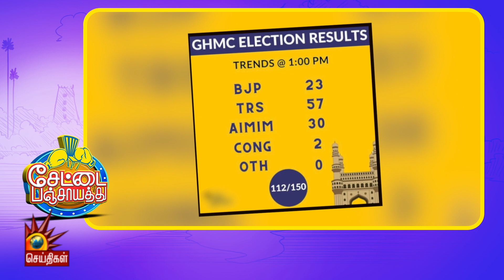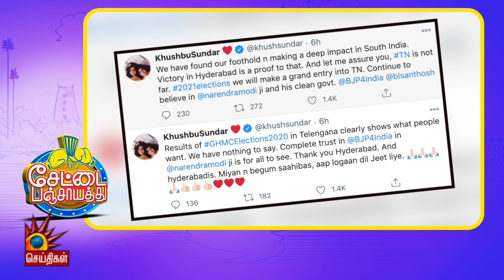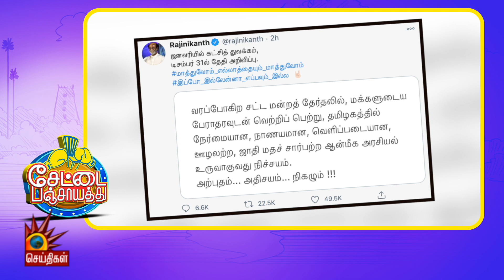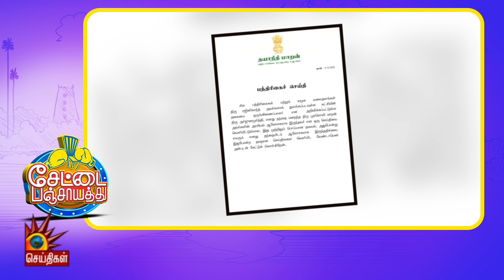BJP -ஐ பிரியாணி செய்த ஹைதராபாத் மக்கள்! | Rajinikanth | HyderabadCivicPolls | EdappadiPalanisamy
பா.ஜ.க.வை பிரியாணி செய்த ஹைதராபாத் மக்கள்! - இவன் தந்திரன்